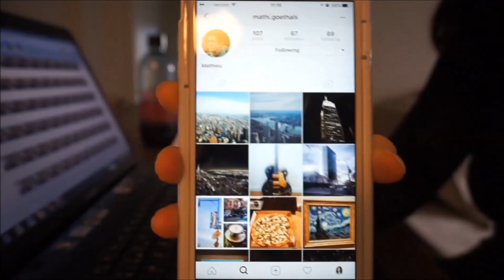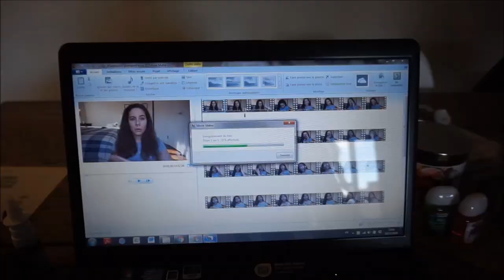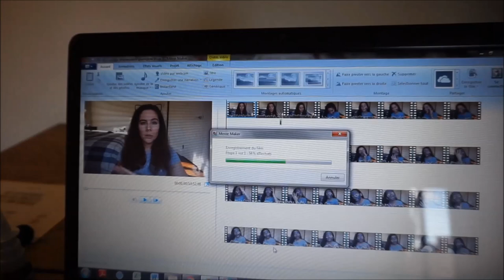VLOG à NEW YORK : Anniversaire du Crollé, cadeau de Sephora et tête dans le ... | Harmony Lu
BONS PLANS !